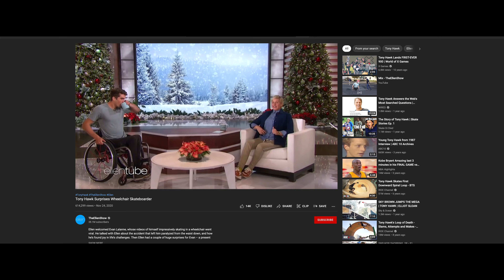Insta360: Think bold. | Evan Lalanne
ThinkBold 企画第二弾
今回特集するThink Boldな人物は、車椅子スケートボーダーEvan Lalanne氏。

「障害を受け入れ、それをチャンスと捉えることを学んだことで、障害を乗り越えることができただけでなく、人生のあらゆる部分で喜びを見つけることができた」